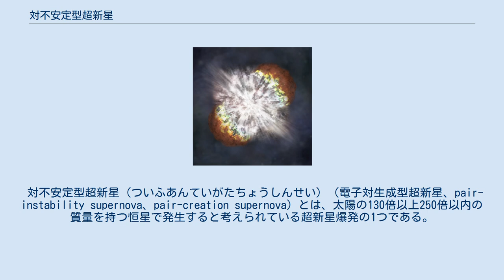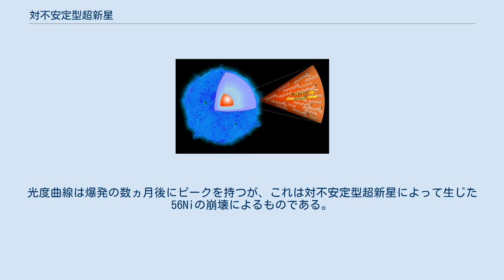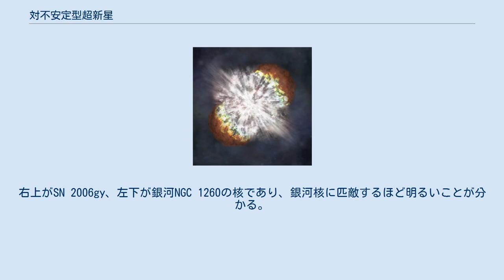対不安定型超新星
対不安定型超新星のプロセスの説明図。
 対不安定型超新星（ついふあんていがたちょうしんせい）（電子対生成型超新星、pair-instability supernova、pair-creation supernova）とは、太陽の130倍以上250倍以内の質量を持つ恒星で発生すると考えられている超新星爆発の1つである。
この爆発は非常に大規模であり、通常の超新星爆発の10倍以上のエネルギーを放出する。
 対不安定型超新星は、爆発に至るまでに以下のようなプロセスが恒星の中心核で発生すると考えられている。
 極めて大きな質量を持つ恒星の内部では、内部の核融合反応で発生したガンマ線による放射圧が、自身の重力によって恒星が縮もうとするのに対抗している。
しかし、核融合の元となる元素が枯渇し、ガンマ線の放射が少なくなると、恒星の外層は内部へと縮んでいく。
 ガンマ線(γ)から電子(e-)と陽電子(e+)のペアが対生成する様子のファインマン・ダイアグラム。
 ガンマ線は恒星内部の核融合反応によって生じるが、内部の温度が高ければ高いほど、ガンマ線のエネルギーがより高くなる。
これは、黒体放射の電磁波のエネルギーピークの波長はウィーンの変位則により反比例関係で減少するのに対し、電磁波のエネルギーそのものはシュテファン＝ボルツマンの法則により温度の4乗で急激に増加するためである。
 ガンマ線光子は移動するに従い、光電効果、コンプトン効果、対生成の3つの反応で消滅する。
恒星内部のガンマ線光子は極めてエネルギーが高いため、光電効果とコンプトン効果は弱く、光子吸収のほとんどが対生成になる。
 原子核にガンマ線が衝突すると、電子と陽電子のペアが対生成をする。
ガンマ線光子のエネルギーが極めて高いため、その反応断面積は大きく発生頻度も高い。
このとき、アインシュタインの方程式E=mc2により、ガンマ線のエネルギーは、生じた電子と陽電子の質量エネルギーよりも大きくなくてはならない。
 対生成で生じた電子と陽電子は、速やかに反応して対消滅する。
このため、対生成に消費された光子は、対消滅によって再び生じ、ランダムな方向に再び進む。
 先述のとおりガンマ線は恒星内部の高温により生じるが、ガンマ線のエネルギーが高いため、ガンマ線は頻繁に原子核と衝突し対生成反応を起こす。
すると、ガンマ線の移動距離が減少し、恒星内部の温度は上昇する。
温度が上昇すればガンマ線のエネルギーは増大し、ますますエネルギーが高まるというフィードバックが働くことになる。
 対不安定型超新星の爆発時の想像図。
 上記のような物理的プロセスが恒星内部で発生した後の運命は、恒星の質量によって変わってくる。
 太陽の100倍から130倍の質量の恒星の場合、このプロセスによって恒星全体を吹き飛ばすほどのエネルギーを溜め込む事はできないと考えられている。
このため、爆発によって全体を吹き飛ばすことは出来ないが、部分的に恒星を破壊し、エネルギーを放出した後は再び平衡状態に戻るようなプロセスが発生すると考えられている。
1843年に発生したりゅうこつ座η星の急激な増光は、この爆発によるものかもしれない。
ただし、別のプロセスである擬似的超新星の可能性もある。
この爆発は、恒星が通常の超新星爆発を起こす質量になるほど軽くなるまで続くと考えられている。
 なお、太陽の100倍以下の質量を持つ恒星では、このようなガンマ線の発生による崩壊プロセスは発生しないと考えられている。
 太陽の130倍から250倍の質量の恒星の場合は、真に対不安定型超新星爆発によって星全体が崩壊すると考えられている。
温度の増大によって上記のプロセスは暴走し、たった数秒で核融合が急激に進む。
対不安定型超新星によって消滅した恒星は、後にブラックホールのようなコンパクト星を残さないと考えられている。
 超新星元素合成によって、中心核の元素の大部分が56Niに変化すると考えられている。
56Niは約6.1日の半減期で56Coになるが、56Coは更に約77.2日の半減期で安定同位体である56Feへと変化する。
極超新星SN 2006gyは、太陽の40倍もの質量がある中心核のほとんどが56Niに変化したと考えられている。
 なお、太陽の250倍以上の質量を持つ恒星では、光崩壊という全く別のプロセスによって爆発に至ると考えられている。
 上記の通り、恒星の質量が太陽の130倍から250倍の時に対不安定型超新星が発生すると考えられているが、その...